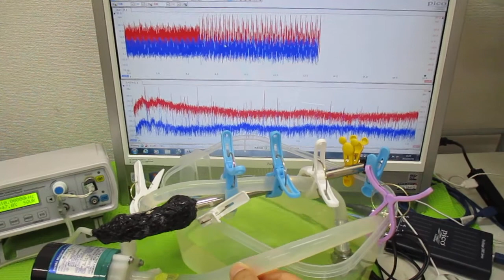超音波を利用した「振動計測技術」 ultrasonic-labo